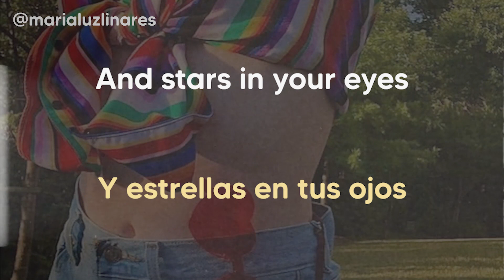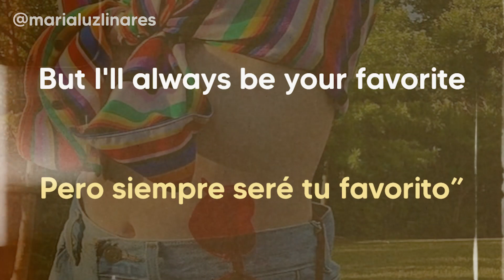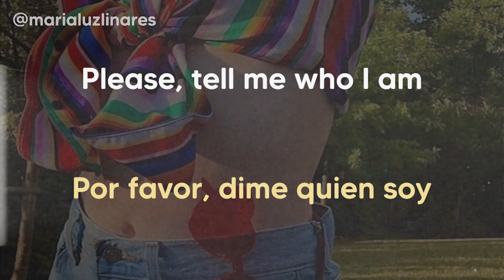🛳 because i liked a boy - sabrina carpenter (lyrics/español) 🛳